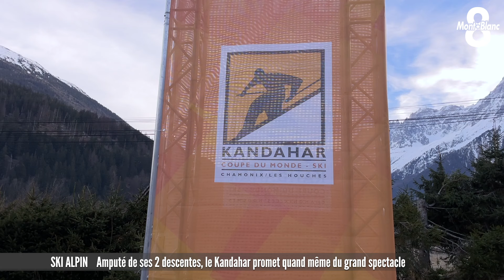Le Kandahar se prépare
4 jours après l’annonce de l’annulation des 2 descentes prévues vendredi et samedi, les organisateurs du Kandahar, sur la Verte des Houches, sont entrés dans la dernière ligne droite avant le slalom de dimanche. Alors que le soleil est attendu, la piste fait l’objet d’une préparation assidue afin d’être la plus optimale possible pour l’épreuve technique. Le point avec Sébastien Germain.